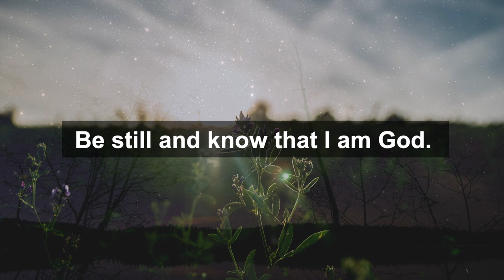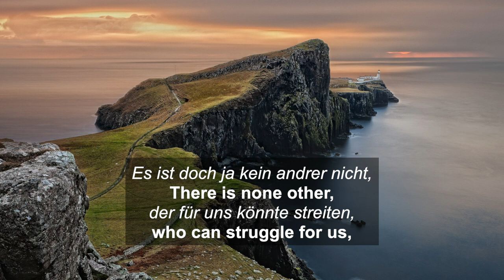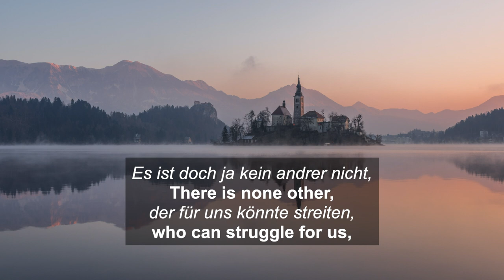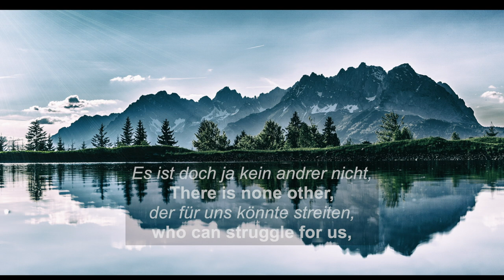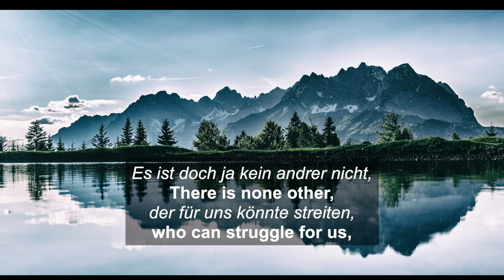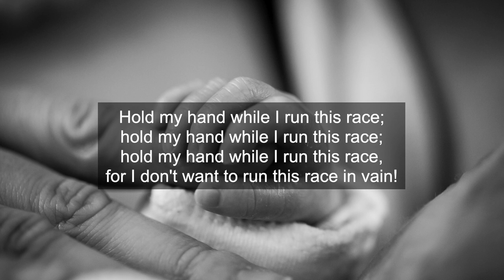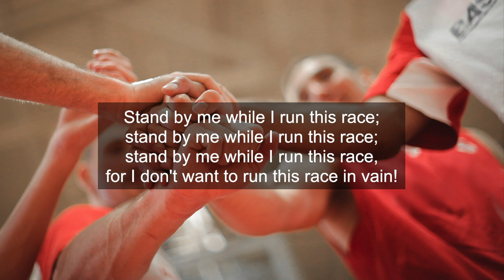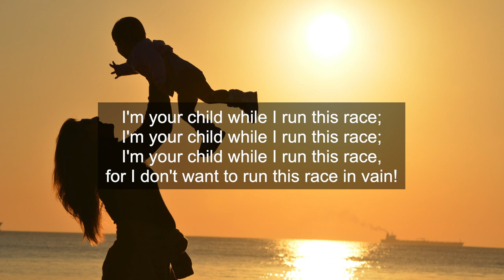PCM Service of Worship for 08-09-2020 led by the Reverend Dr. David Smazik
0:06 Welcome and Call to Worship - The Reverend Dr. David Smazik
1:18 Hymn 414 - "Be Still and Know That I Am God"
3:05 Confession and Pardon - The Reverend Sarah Green
5:24 A Time for Young Christians - Alexandra Mead
7:19 Sacrament of Baptism - Michael Henry Allred, son of Patrick and Hannah Faye Allred
10:22 Prayer for Illumination
10:58 Scripture Reading (Matthew 14:22-33) - Richard Parke
12:40 Sermon - "Now These Three Remain: Faith" - Rev. Dr. Smazik
21:28 Anthem - "Verleih’ uns Frieden" = Felix Mendelssohn - The Chancel Choir
26:05 Moment for Mission -Table of Hope Ministry - Vern Verhoef
29:07 Prayers of the People and the Lord’s Prayer
34:31 Hymn 741 - "Guide My Feet"
37:06 Benediction